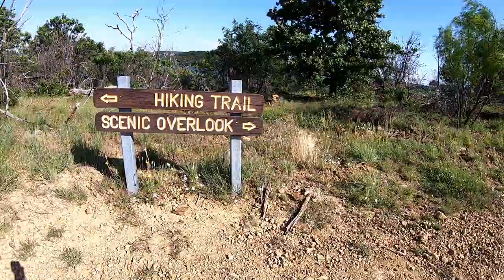Don't You Wish You Were Here?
50' foot Solar Panel Extension Cables